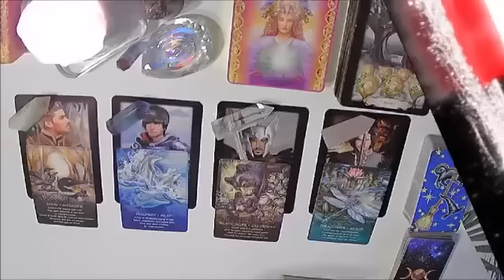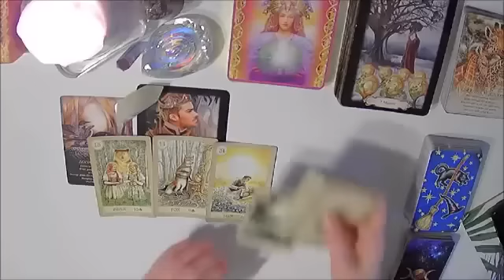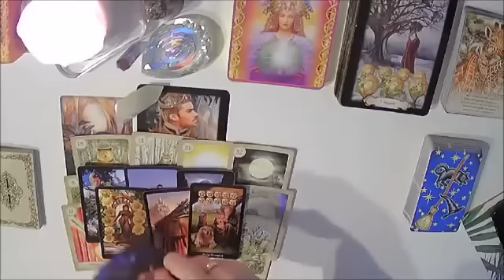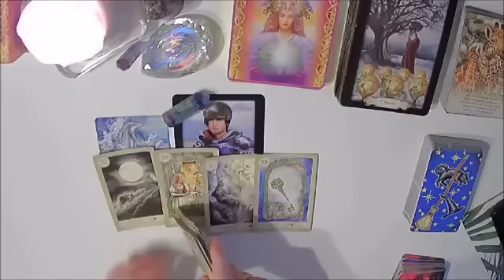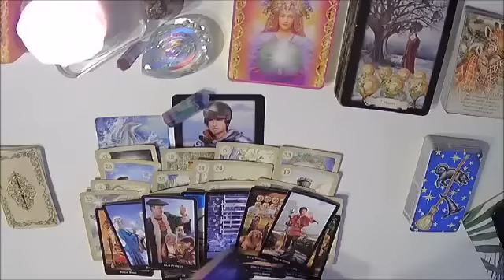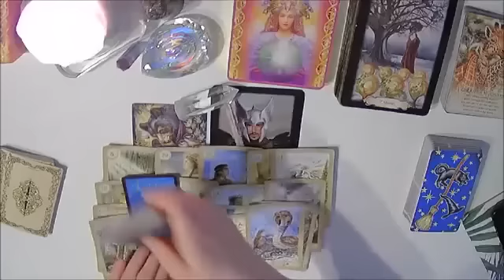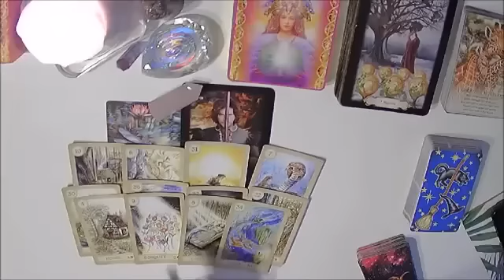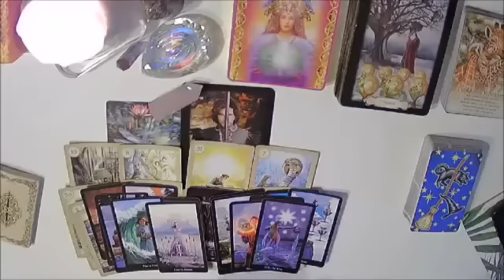JAKI ON/Ona JEST NAPRAWDĘ?💖 TAROT czytanie przypominające/powtórzone bez czasowości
Mam nadzieję, że zostaniesz ze mną na dłużej😇